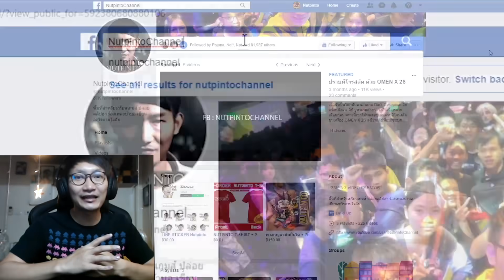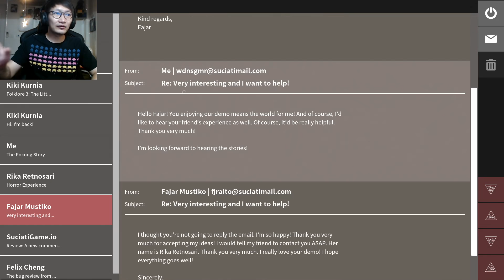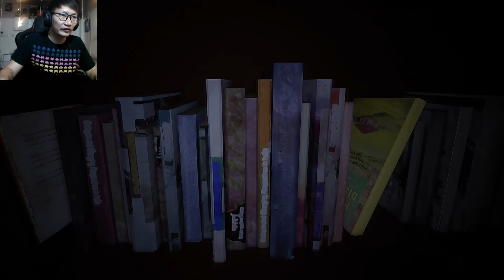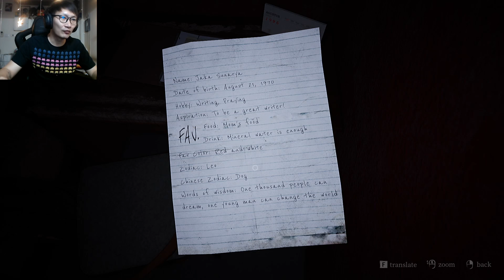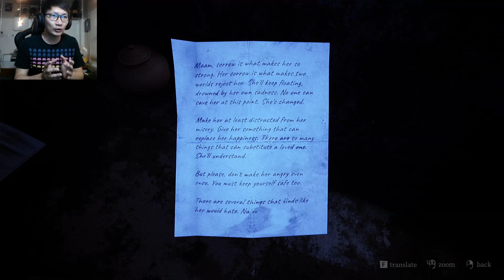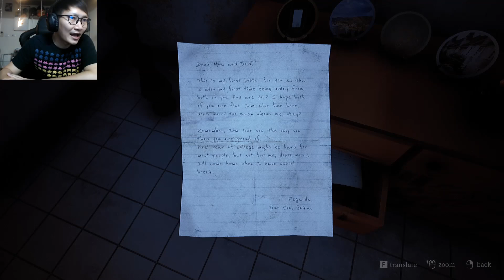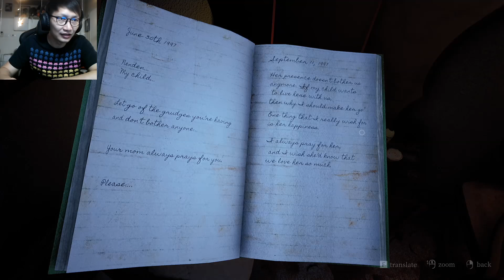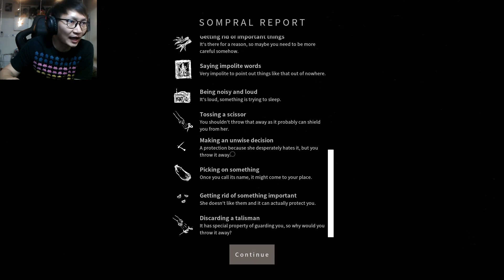Pamali [Case#1/1] เปิดตำนานผีอินโด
เปิดกรุตำนานผีอินโดนีเซียที่มีเรื่องเล่าลี้ลับ เเละฉากจบมากมายกว่า 30 แบบ
จะหลอนแค่ไหน เราไปลองสัมผัสพร้อมกันในเกม Pamali: Indonesian Folklore Horror จ้า